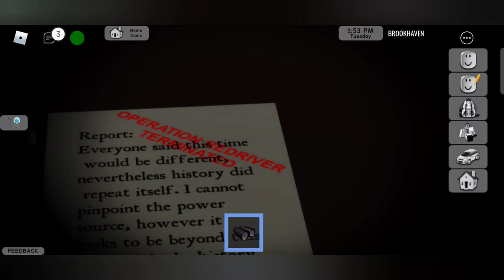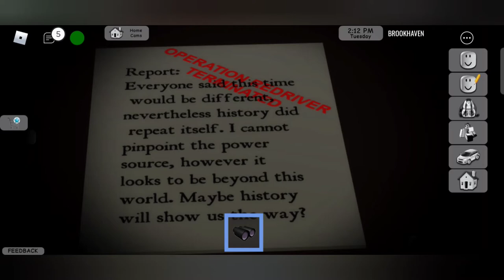The TRUTH about the MAN IN THE PICTURE||Brookhaven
HEY GUYS THIS VIDEO I JUST WANT TO SHOW YOU THAT I FOUND THE CREEPIEST SECRET EVER WATCH THIS VIDEO FULLY TO KNOW WHAT IS IT
follow me on Roblox
my username 👉 mckayla201012